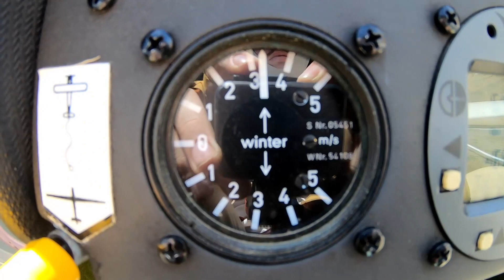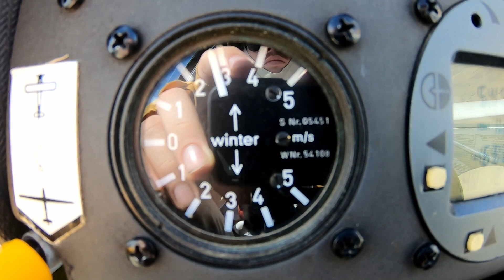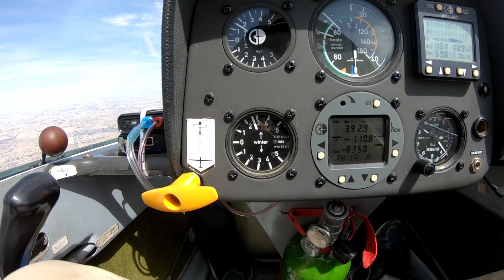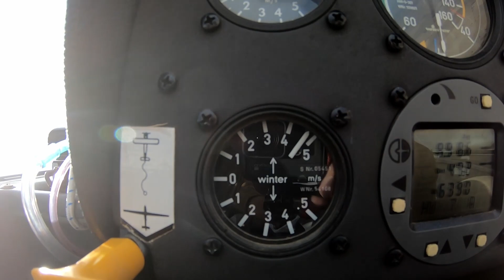A Nimbus 3DT Flight From Benalla. A Gliding Outing With Company.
Late November 2019 I had the privilege of flying with Mr McWilliam the legend. Today we were in his mighty nimbus. A plane and pilot combo who are a force to be reckoned with.

Flight takeoff and land location is Benalla, Victoria. Australia. YBLA.

Cheers John!